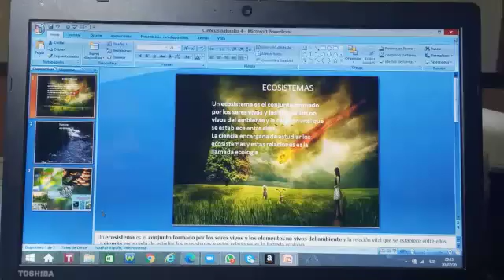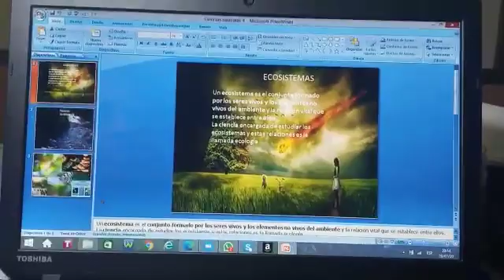Ciencias Naturales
Quinto Grado 20/7/20